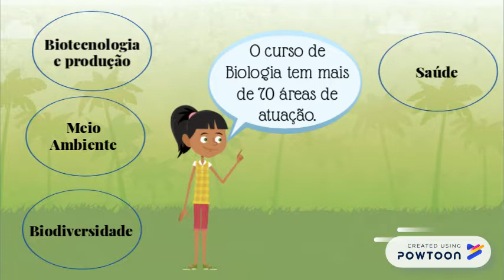Faça Biologia na FASF/Luz-MG